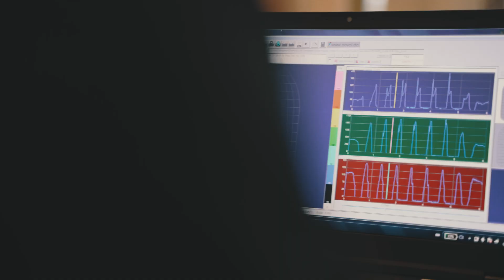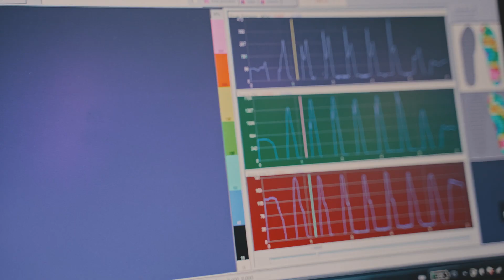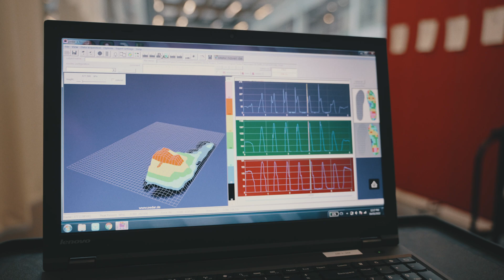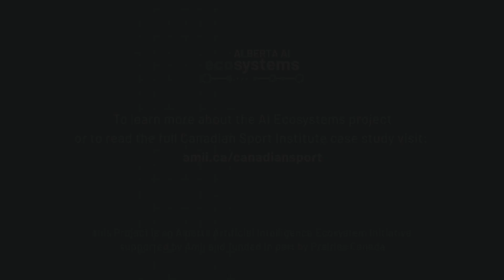Canadian Sport Institute Calgary - Using AI to help athletes perform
The Canadian Sport Institute uses science to help the country's top athletes compete for Olympic and Paralympic gold.

They've also collected decades worth of data on high-performance athletes. Find out how CSI Calgary is using data analysis and artificial intelligence to help athletes compete and prevent injuries.

This project was part of the Western Economic Diversification Canada Regional Innovation Ecosystems (RIE) program. The initiative brought together nine organizations from non-profit, business and academia to establish viable uses for artificial intelligence and machine learning in health and data analytics.